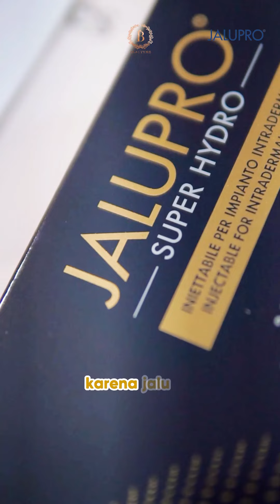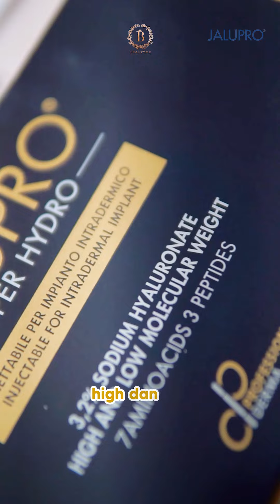𝐉𝐀𝐋𝐔𝐏𝐑𝐎 𝐒𝐔𝐏𝐄𝐑𝐇𝐘𝐃𝐑𝐎 - dr.Luciana Hendrawan,M.Kes (AAM) - Beautyme Clinic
𝐉𝐀𝐋𝐔𝐏𝐑𝐎 𝐒𝐔𝐏𝐄𝐑𝐇𝐘𝐃𝐑𝐎
SOLUSI KULIT KUSAM, KENDUR DAN KERUT

Aktifitas di dalam dan diluar ruangan akan menyebabkan kita terpapar oleh sinar UV
dari matahari ataupun dari lampu

Faktanya sinar UV dapat merusak jaringan kolagen dan elastisitas kulit yg merupakan jaringan penopang kulit.

𝐉𝐀𝐋𝐔𝐏𝐑𝐎 𝐒𝐔𝐏𝐄𝐑𝐇𝐘𝐃𝐑𝐎 sebagai Collagen Stimulator yang kualitasnya sudah tidak diragukan lagi, karena
𝐉𝐀𝐋𝐔𝐏𝐑𝐎 𝐒𝐔𝐏𝐄𝐑𝐇𝐘𝐃𝐑𝐎 memiliki ingredients High and Low Hyaluronic Acid yg membuat kulit terasa lebih kencang, hilangnya garis halus dan menambah volume pada wajah

𝐉𝐀𝐋𝐔𝐏𝐑𝐎 𝐒𝐔𝐏𝐄𝐑𝐇𝐘𝐃𝐑𝐎 sudah terdaftar KEMENKES RI jadi keamanannya tidak perlu diragukan lagi, hasilnya dapat kamu rasakan dan bertahan lama.

𝐉𝐀𝐋𝐔𝐏𝐑𝐎 𝐒𝐔𝐏𝐄𝐑𝐇𝐘𝐃𝐑𝐎 𝐂𝐨𝐥𝐥𝐚𝐠𝐞𝐧 𝐒𝐭𝐢𝐦𝐮𝐥𝐚𝐭𝐨𝐫 𝐅𝐨𝐫 𝐋𝐢𝐠𝐚𝐦𝐞𝐧𝐭 𝐋𝐢𝐟𝐭𝐢𝐧𝐠